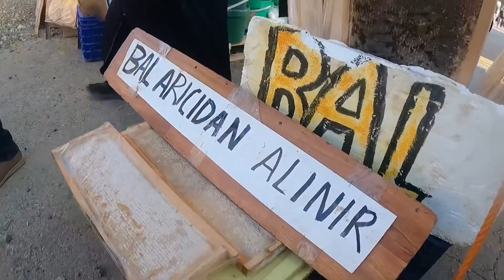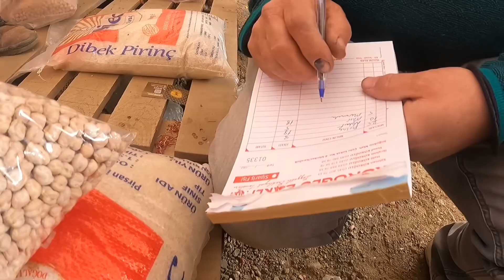MEŞHUR BOLU/GEREDE PANAYIRI ESKİLERDEN EN BÜYÜK AVM…